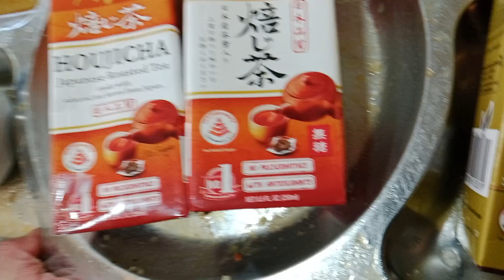Superstar⭐🌟Celebrity Kurt Tay 22 September 2024(Sunday)Lunch